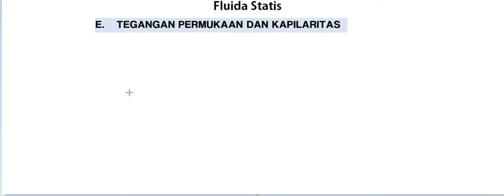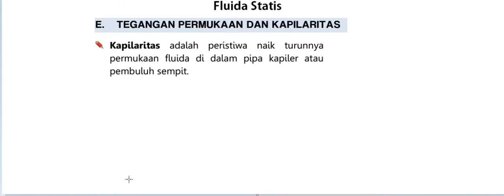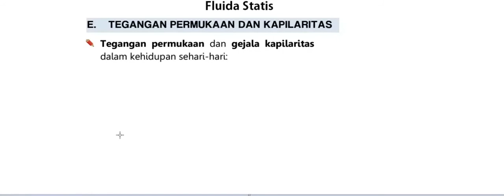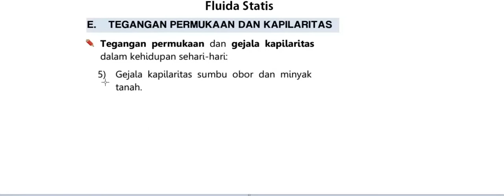Teori Tegangan Permukaan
Fluida Statis,
Tegangan Permukaan